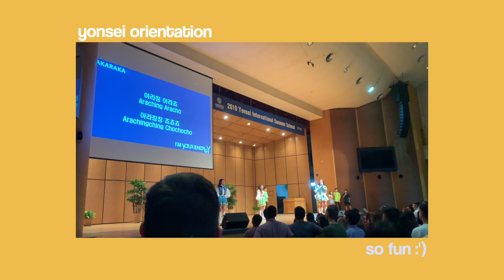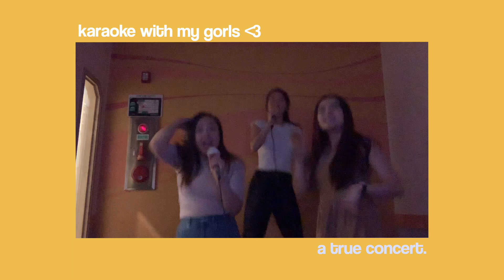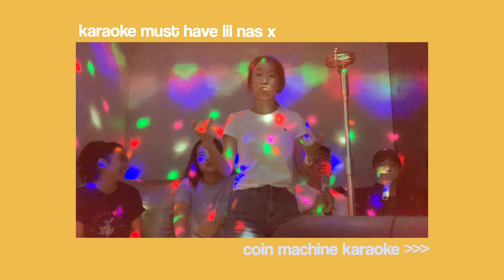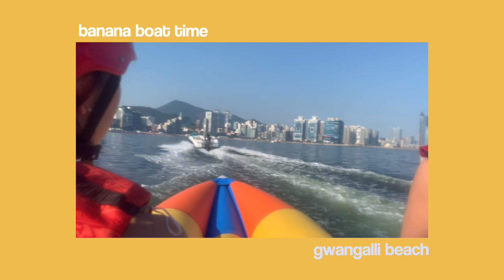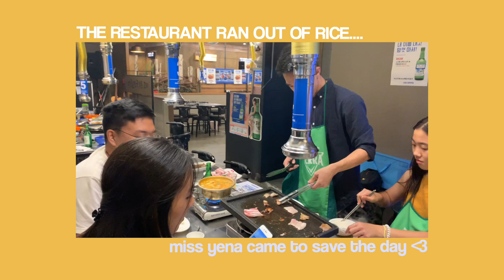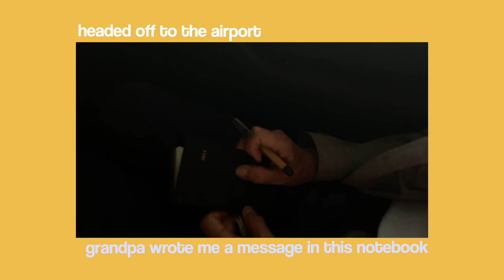KOREA: summer 2019 travel vlog - shot on iPhone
yeeterooni. here is my korea vlog from iphone footage that i documented throughout the trip. i love you guys and i hope you know that you are BEAUTIFUL :)

📎 UBER: 'KRISTINS5061UE'
📎 LYFT: 'KRISTIN175812'